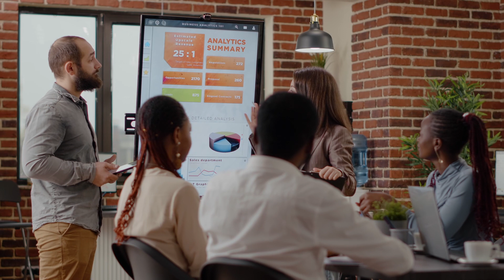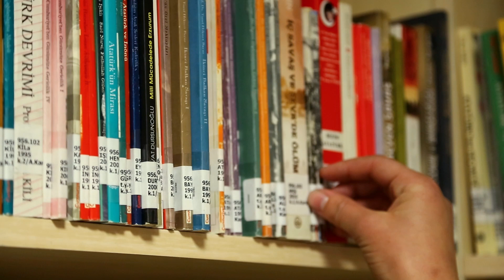ስለምንታይ ትምህርቲ ንመሃር ?